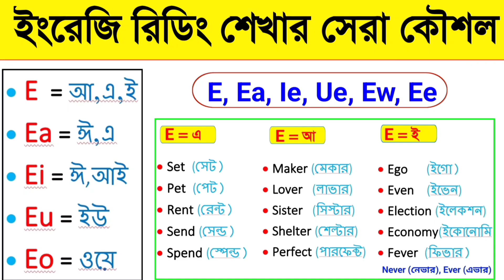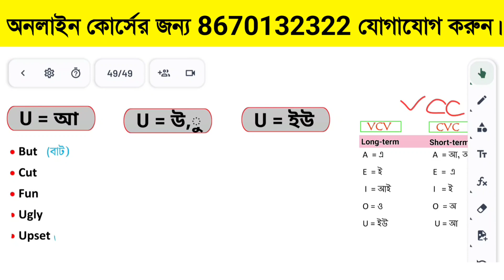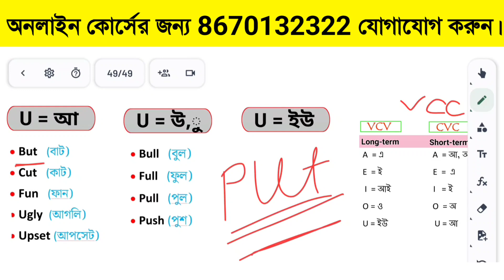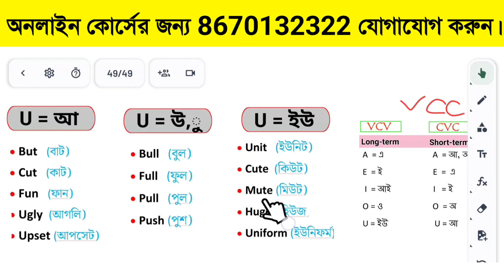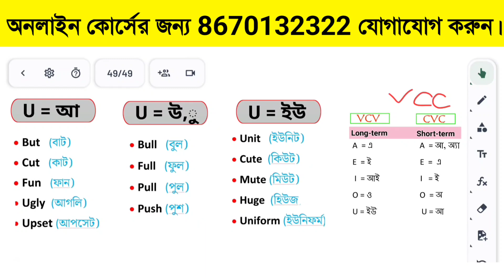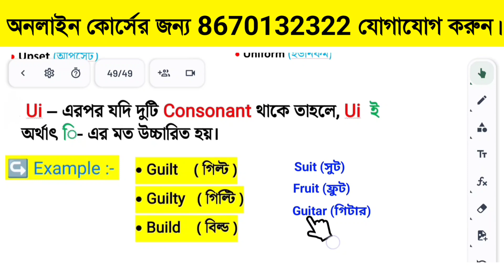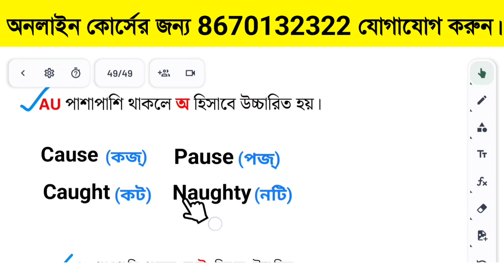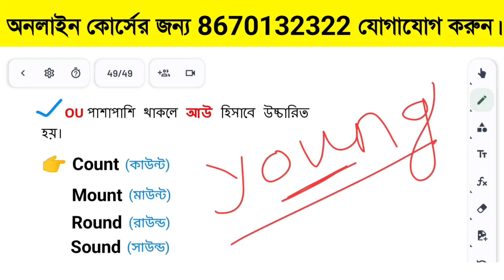ইংরেজি রিডিং ও বানান শেখার সহজ উপায় ।। How to improve english reading ।। Pronunciation rules ।।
3 টি নিয়মে ইংরেজি উচ্চারণ করা শিখুন -

Your Quotes:-

1. ইংরেজি রিডিং ও বানান শেখার সহজ উপায় ।
2. How to improve english reading ?
3. Pronunciation rules .
4. How to improve english reading skills ?
5. English pronunciation rules .
6. Spelling rules in English.
7. English spelling rules .
8. Vowel different Sounds in English .
9. ইংরেজি রিডিং শেখার সহজ উপায় ।
10. ইংরেজি উচ্চারণ শেখার সহজ উপায় ।
11. জিরো থেকে ইংরেজি রিডিং পড়া শিখুন ।
12. নির্ভুল ইংরেজি বানান শেখার কৌশল ‌।
13. English reading practice class.
14. Vowel sounds in English .